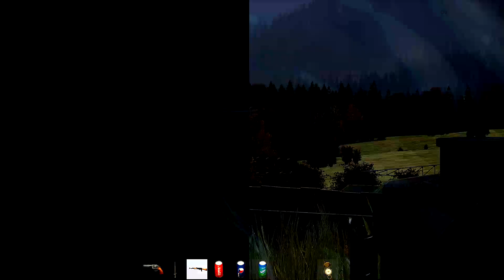Fun in Gorka [DayZ Standalone]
Bit of fun in Gorka tonight with a few of the UKA rabble.